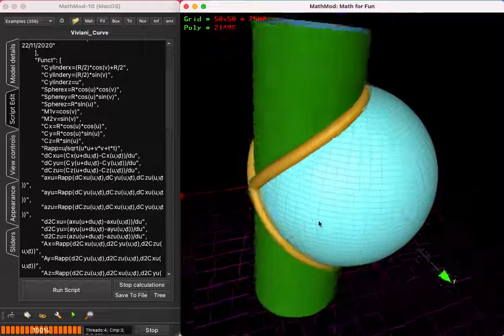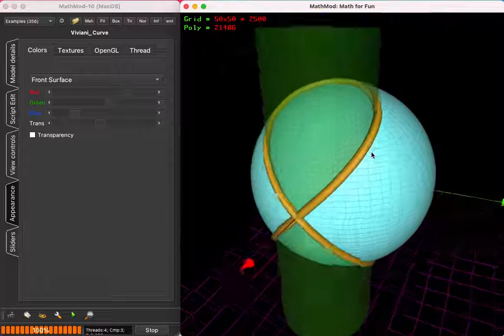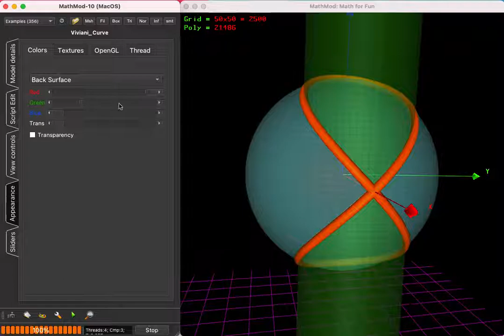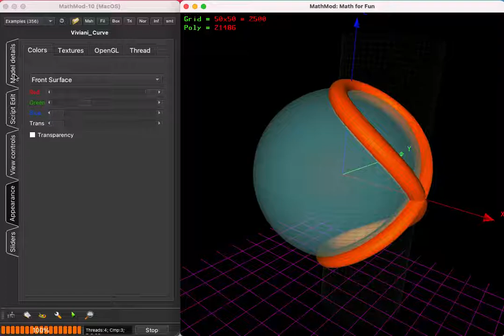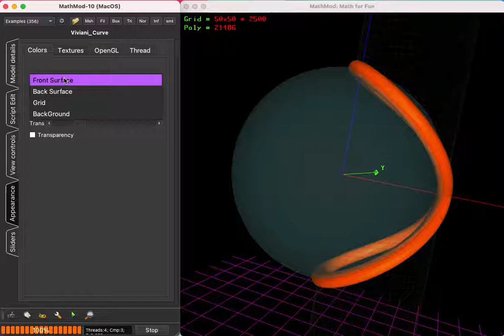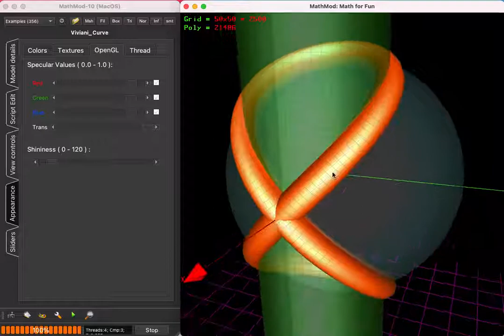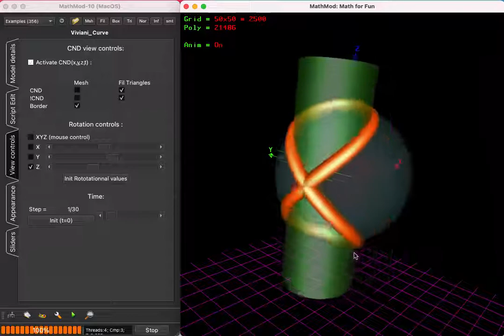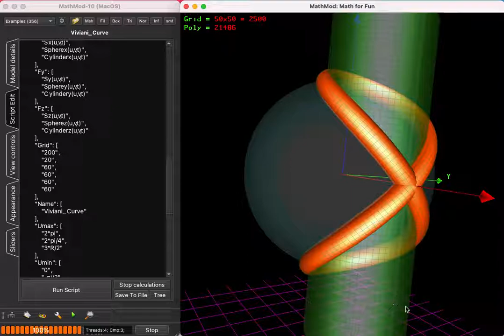Viviani's curve with MathMod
Viviani's curve presentation with MathMod
Viviani's curve, also known as Viviani's window, is a figure eight shaped space curve named after the Italian mathematician Vincenzo Viviani(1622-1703)
It is the intersection of a sphere with a cylinder that is tangent to the sphere and passes through the center of the sphere.
MathMod download from GitHub and Sourceforge :
MathMod script:
    "Param3D": {
        "Description": ["Viviani Curve by Abderrahman Taha 22/11/2020"],
        "Component": ["VivianiCurve","Sphere","Cylinder"],
        "Const": ["du=1/1000000","r=20","R=3"],
        "Funct": ["Cylinderx=(R/2)*cos(v)+R/2",
            "Cylindery=(R/2)*sin(v)",
            "Cylinderz=u",
            "Spherex=R*cos(u)*cos(v)",
            "Spherey=R*cos(u)*sin(v)",
            "Spherez=R*sin(u)",
            "M1v=cos(v)",
            "M2v=sin(v)",
            "Cx=R*cos(u)*cos(u)",
            "Cy=R*cos(u)*sin(u)",
            "Cz=R*sin(u)",
            "Rapp=u/sqrt(u*u+v*v+t*t)",
            "dCxu=(Cx(u+du,v,t)-Cx(u,v,t))/du",
            "dCyu=(Cy(u+du,v,t)-Cy(u,v,t))/du",
            "dCzu=(Cz(u+du,v,t)-Cz(u,v,t))/du",
            "axu=Rapp(dCxu(u,v,t),dCyu(u,v,t),dCzu(u,v,t))",
            "ayu=Rapp(dCyu(u,v,t),dCzu(u,v,t),dCxu(u,v,t))",
            "azu=Rapp(dCzu(u,v,t),dCxu(u,v,t),dCyu(u,v,t))",
            "d2Cxu=(axu(u+du,v,t)-axu(u,v,t))/du",
            "d2Cyu=(ayu(u+du,v,t)-ayu(u,v,t))/du",
            "d2Czu=(azu(u+du,v,t)-azu(u,v,t))/du",
            "Ax=Rapp(d2Cxu(u,v,t),d2Cyu(u,v,t),d2Czu(u,v,t))",
            "Ay=Rapp(d2Cyu(u,v,t),d2Czu(u,v,t),d2Cxu(u,v,t))",
            "Az=Rapp(d2Czu(u,v,t),d2Cxu(u,v,t),d2Cyu(u,v,t))",
            "nx=(ayu(u,v,t)*Az(u,v,t)-azu(u,v,t)*Ay(u,v,t))",
            "ny=(azu(u,v,t)*Ax(u,v,t)-axu(u,v,t)*Az(u,v,t))",
            "nz=(axu(u,v,t)*Ay(u,v,t)-ayu(u,v,t)*Ax(u,v,t))",
            "Bx=Rapp(nx(u,v,t),ny(u,v,t),nz(u,v,t))",
            "By=Rapp(ny(u,v,t),nz(u,v,t),nx(u,v,t))",
            "Bz=Rapp(nz(u,v,t),nx(u,v,t),ny(u,v,t))",
            "Sx=Cx(u,v,t)+(r/100)*(M1v(u,v,t)*Bx(u,v,t)+M2v(u,v,t)*Ax(u,v,t))",
            "Sy=Cy(u,v,t)+(r/100)*(M1v(u,v,t)*By(u,v,t)+M2v(u,v,t)*Ay(u,v,t))",
            "Sz=Cz(u,v,t)+(r/100)*(M1v(u,v,t)*Bz(u,v,t)+M2v(u,v,t)*Az(u,v,t))"],
        "Fx": ["Sx(u,v,t)","Spherex(u,v,t)","Cylinderx(u,v,t)"],
        "Fy": ["Sy(u,v,t)","Spherey(u,v,t)","Cylindery(u,v,t)"],
        "Fz": ["Sz(u,v,t)","Spherez(u,v,t)","Cylinderz(u,v,t)"],
        "Grid": ["200","20","60","60","60","60"],
        "Name": ["Viviani_Curve"],
        "Umax": ["2*pi","2*pi/4","3*R/2"],
        "Umin": ["0","-pi/2","-3*R/2"],
        "Vmax": ["2*pi","2*pi","2*pi"],
        "Vmin": ["0","0","0"]
    "Sliders": {
        "Max": ["20"],
        "Min": ["0"],
        "Name": ["R"],
        "Position": ["3"],
        "Step": ["1"]